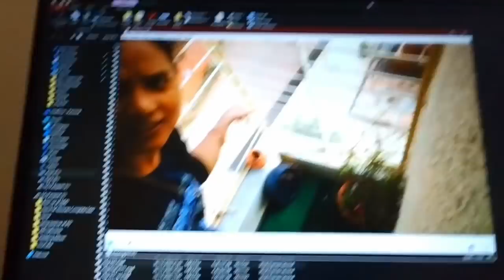#226 | ଶାଶୂଘରେ ସମସ୍ତେ ମିଶିକରି ନୂଆ ବର୍ଷର ମଉଜ ମସ୍ତି କରୁଛନ୍ତି | ନୂଆ ବର୍ଷରେ ବନାନ୍ତୁ ଏମିତି ପାଲକ ପାକୁଡ଼ି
Hello Friends,

ଓଡ଼ିଆ vlog #226 | ଶାଶୂଘରେ ସମସ୍ତେ ମିଶିକରି ନୂଆ ବର୍ଷର ମଉଜ ମସ୍ତି କରୁଛନ୍ତି | ନୂଆ ବର୍ଷରେ ବନାନ୍ତୁ ଏମିତି ପାଲକ ପାକୁଡ଼ି